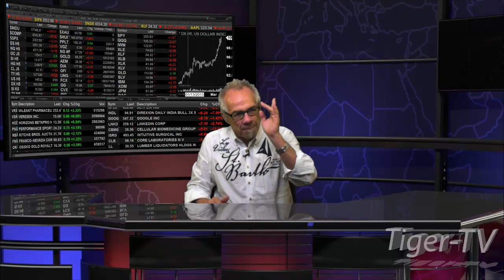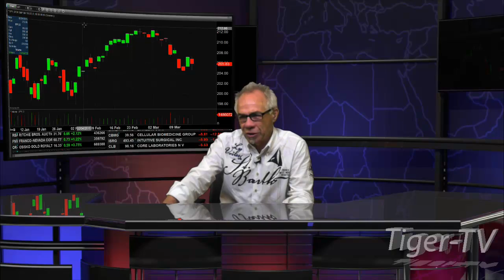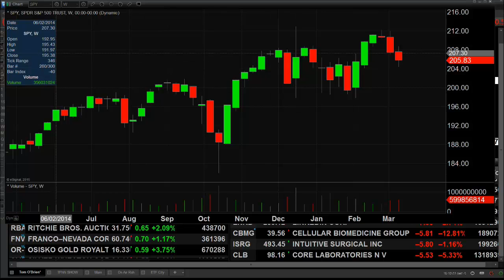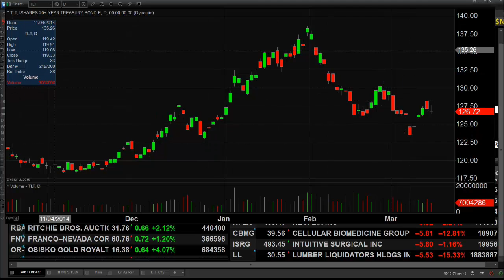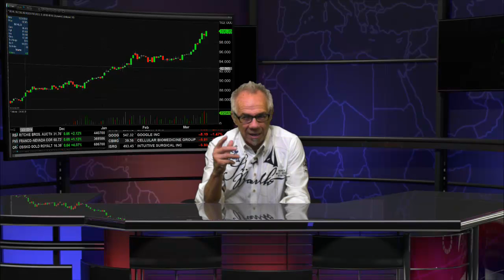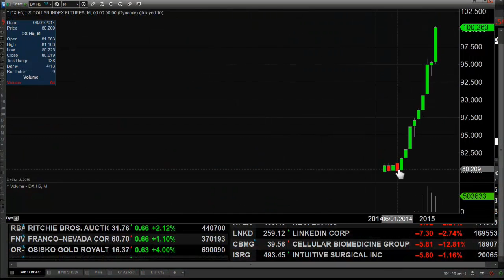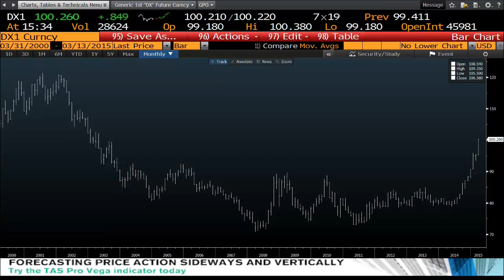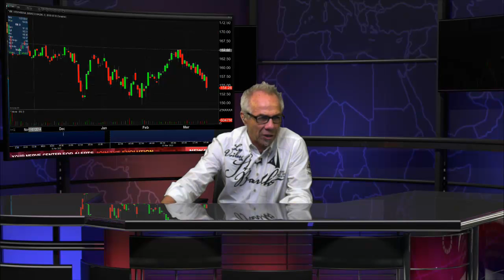Mar 13th Daily Stock Market Recap by Tom O'Brien on TFNN 2015